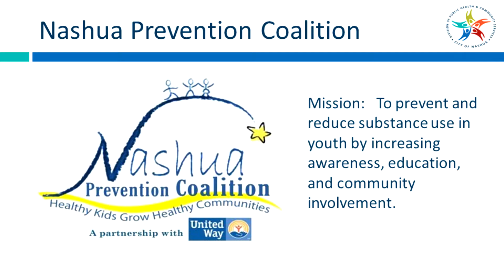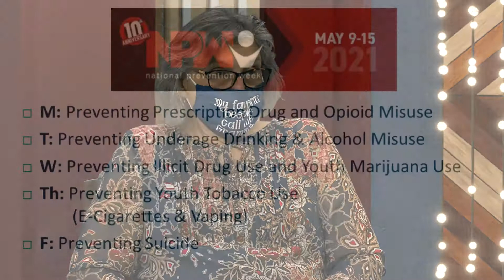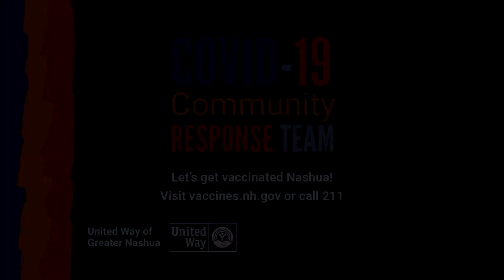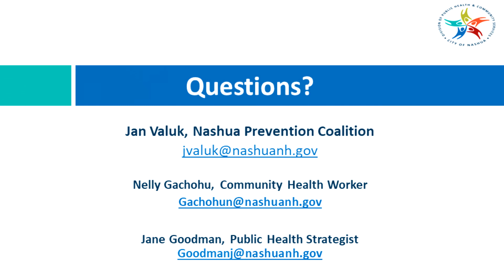NASHUA PUBLIC HEALTH MATTERS S1E29 5/7/21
This week Jane talks with Janet Valuk of the Nashua Prevention Coalition and Public Health Worker Nellie Gachohu